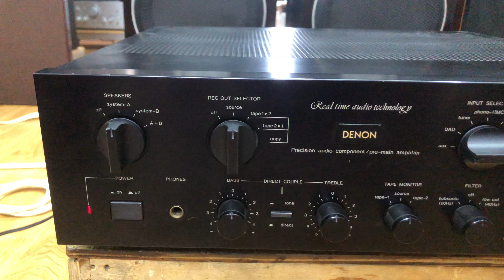Bộ tầm tiền chất âm nét luôn!Denon 940 Technics sb7a 0941.891.914 tại Minh Audio Hà Đông Hn